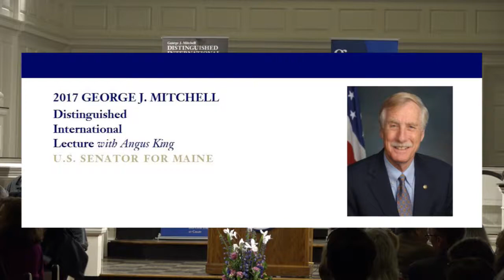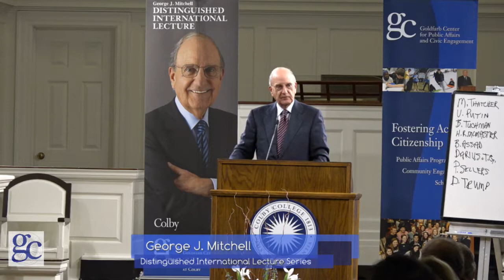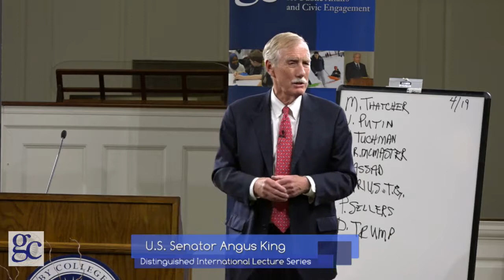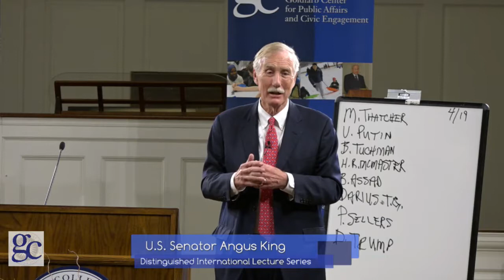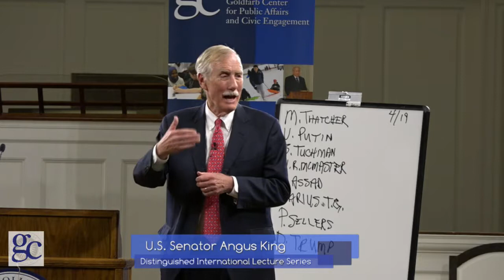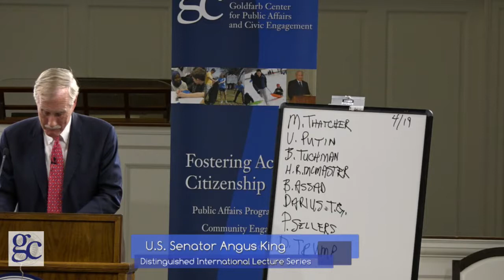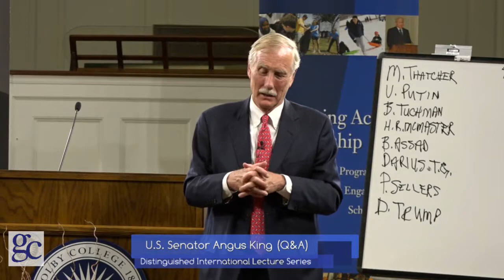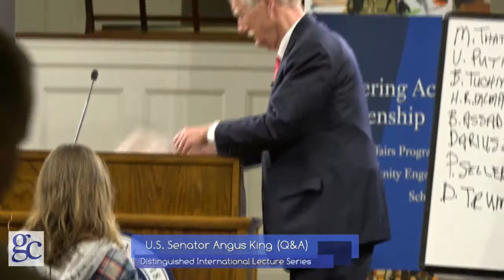George J Mitchell Distinguished Lecture - U.S. Senator for Maine Angus King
“Lessons in Foreign Policy, from North Korea to Syria and back to Washington”

April 19 | 7 p.m. | Lorimer Chapel, Colby College

Featuring special guest Senator George J. Mitchell

In January 2013 Angus King was sworn in as Maine’s first Independent United States Senator, filling the same seat once held by storied Maine leaders Edmund Muskie, George Mitchell, and Olympia Snowe. Senator King is a member of the Armed Services Committee, the Select Committee on Intelligence, the Committee on Energy and Natural Resources, the Committee on the Budget, and the Committee on Rules and Administration. He cofounded the Former Governors Caucus, which brings together the Senate’s former governors to chart pragmatic approaches to solutions, as well as the Senate Arctic Caucus, which hones in on Maine and America’s growing interest in the Arctic.